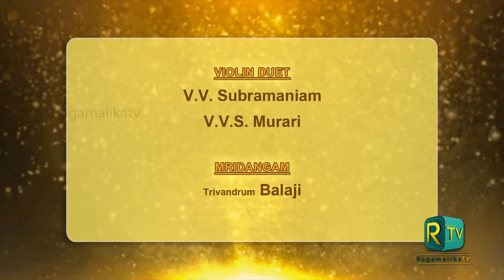Carnatic Music l V V Subramaniam | Cleveland Thyagaraja Festival | Violin Duet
Violin Duet By V V Subramaniam & V V S Murari
Mirdangam : Trivandrum Balaji